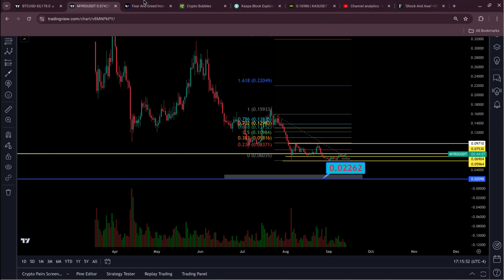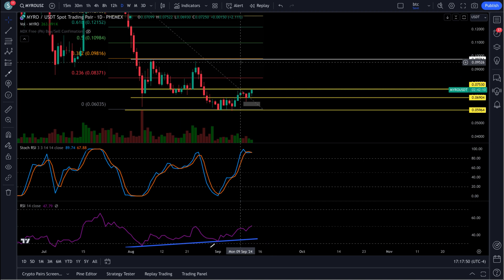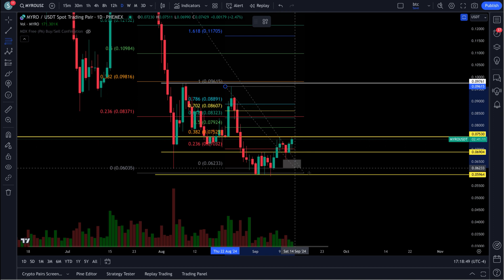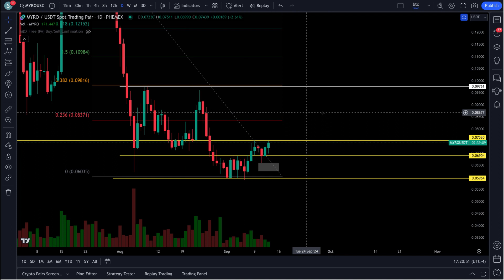MYRO CRYPTO LOOK AT CHART AND THINGS THAT MUST HAPPEN WITH PRICE !!!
access to perks: LEVEL 3 MEMBERSHIP 10hrs OF LEARN TO TRADE VIDEOS

0x58AE10E2A774b947762dbc1F6fDD82b1566df990